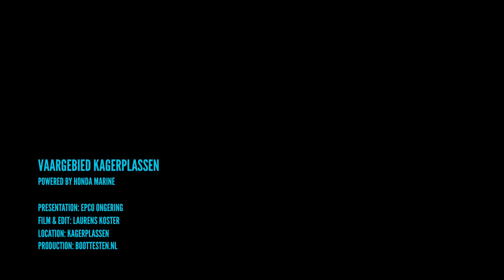Het water op | Kagerplassen | Honda Marine Benelux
Epco Ongering verkent de Kagerplassen, een van de grootste Hollandse Plassengebieden. Het bestaat uit een aaneenschakeling van sloten, kanalen en veenplassen.